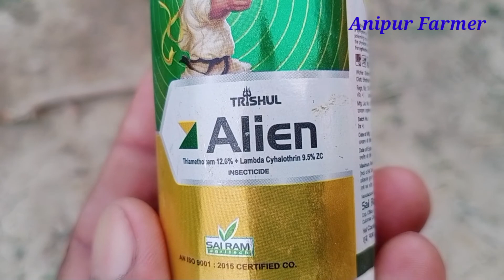53.।। जानिए, एप्पल बेर का बगीचा।।